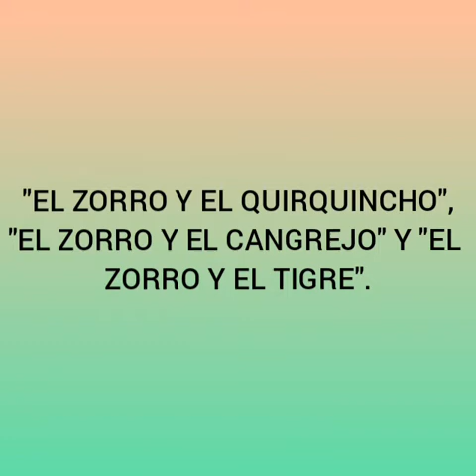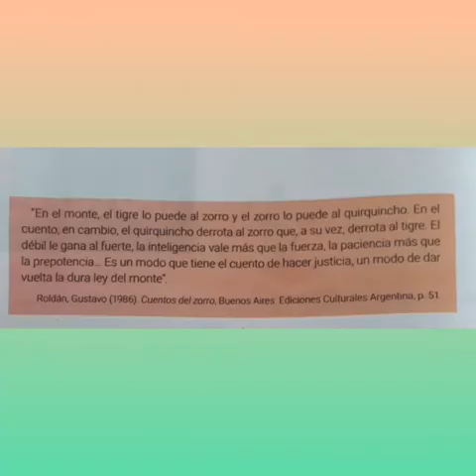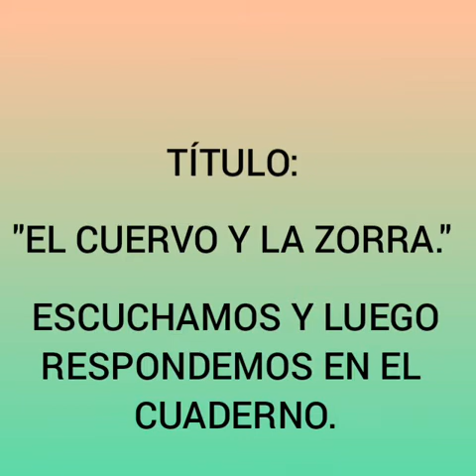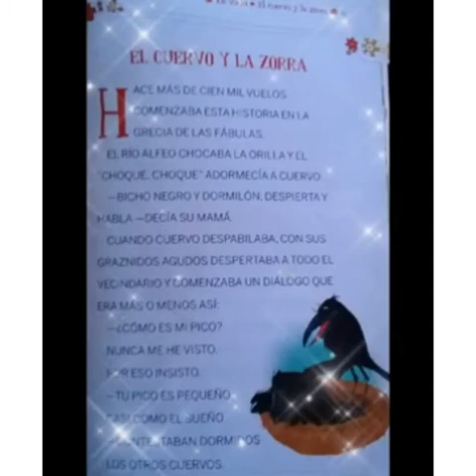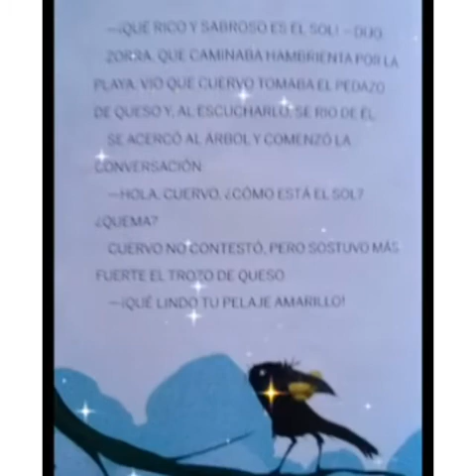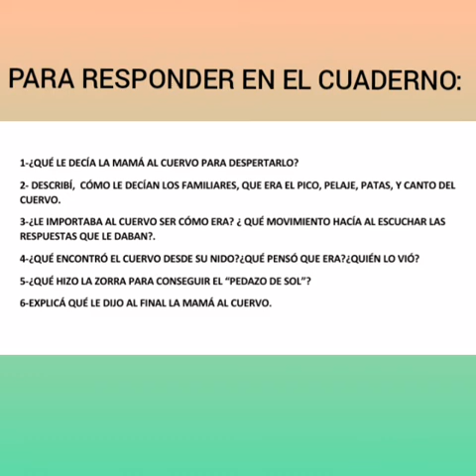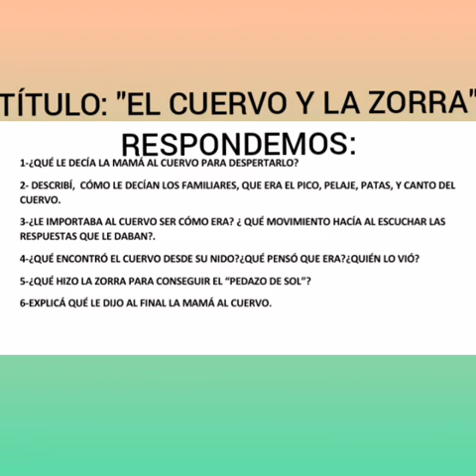Cuentos con zorros. El cuervo y la zorra